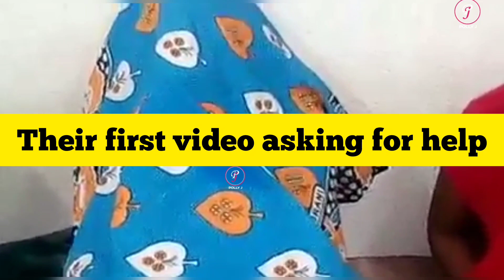TUNAONA KIFO NA MACHO|OUR AGENTS IN KENYA ARE FORCING US TO SAY WE ARE OK|HELP US B4 ITS LATE